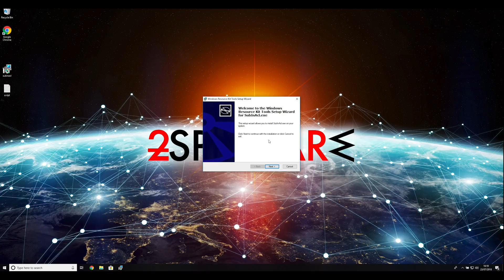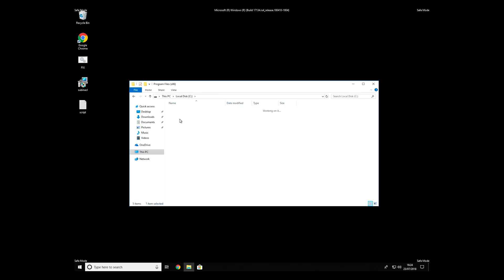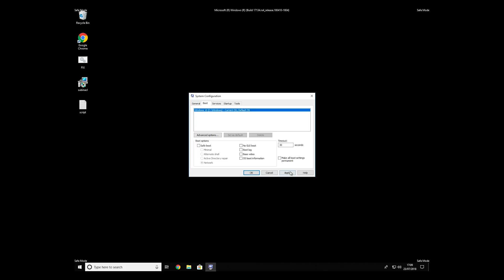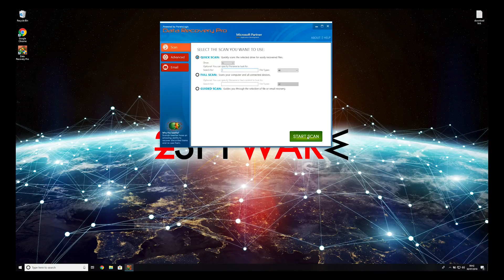How to remove Dharma Ransomware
Dharma ransomware is a dangerous cryptovirus family that was discovered in 2016. At the moment, there are numerous members in this family, and new file-encrypting ransomware variants keep emerging every few months. Dharma has more than ten versions already, you can read about each of them in this article

Dharma ransomware appends different file extensions to each of encrypted files which can differ from version to version. This virus is based on money extortion, virus developers are requesting cryptocurrency for the decryption of locked data. However, you shouldn't pay or contact these cybercriminals in any way because there is a big possibility that, after your payment is received, they will just disappear.

You should remove Dharma ransomware without wasting your time since it is a harmful cyber infection. For that, we have prepared video instructions explaining how to disable the cryptovirus and remove its files completely. This is a step by step guide that helps you easily but surely delete this ransomware and possibly related programs.